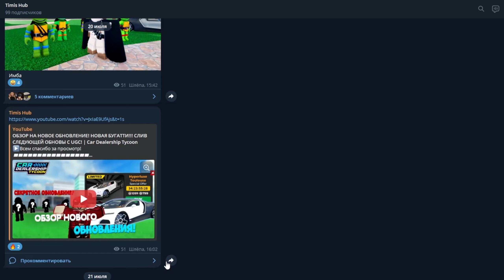НОВАЯ БЕСПЛАТНАЯ МАШИНА В КДТ! СКИДКИ НА ПАССЫ! UGC ВЕЩЬ! *ПОЛНЫЙ ОБЗОР* | Car Dealership Tycoon